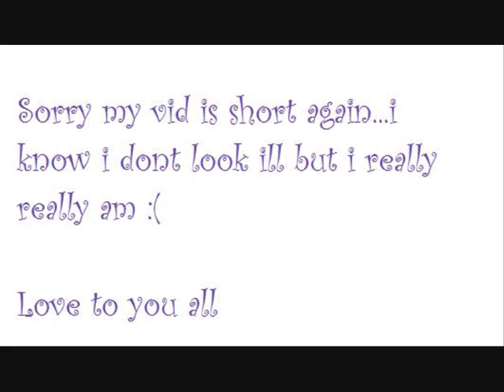Thursday - 13/08/09 - Thankful Thursday -Kel - Turning point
Sorry its short this week again guys